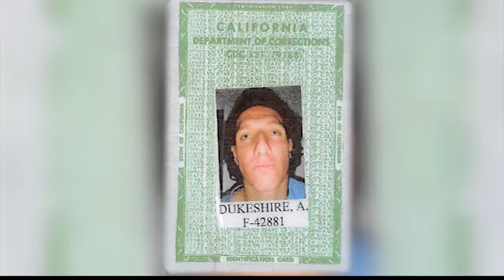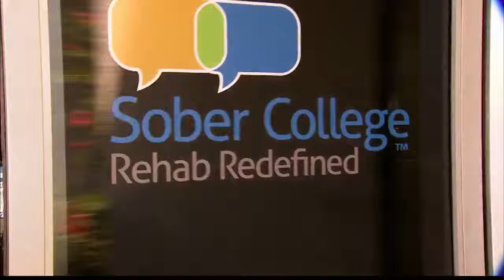Good Day LA | Sober College Drug Rehab Center | Fox News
Marla Tellez did a health segment on Sober College for Good Day LA because of our unique partnership with Woodbury University and all that we offer. Marla says, "Like many of you, addiction runs deep in my family. So, my health segment this week on Sober College means a lot to me. It's the only rehab in the country that combines college and addiction treatment.